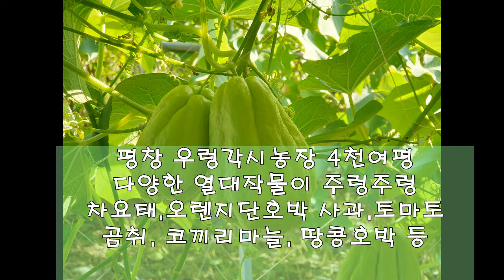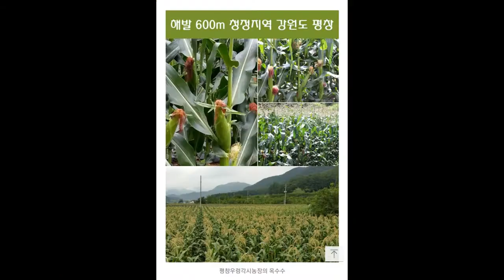평창 우렁각시농장 차요태가 주렁주렁 농장에 없는건 뭘까요 팝콘옥수수 부터 열대식물. 산채등 다양해요^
평창 종부리 평창백일홍축제가 열리는 마을입니다.
삼방산 아래 해발 600m 평창 우렁각시농장은 4000여평의 농터에
1년 365일 친환경농업을 하고 있는 농부입니다. 토종 팝콘옥수수부터
차요태 .사과. 멜론. 마카. 삼채. 오렌지단호박 , 황금쥬키니. 토란. 곰취.등등
없는게 뭘까요? 농장 방문은 사전 예약 하시고 찾아가  주세요~
농사의 현장은 놀러가는 곳이 아닙니다. 귀농귀촌에 관심있는 분들은
농장주와 사전 연락후 방문해주세요~ 평창 강소농 농가입니다.
문호리 리버마켓.등 리버마켓에서도 만날수있습니다.